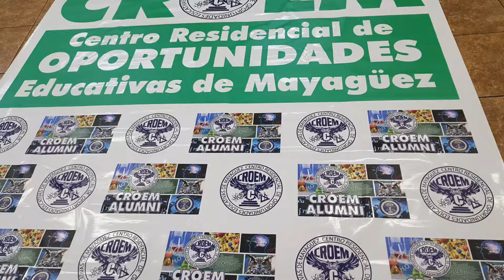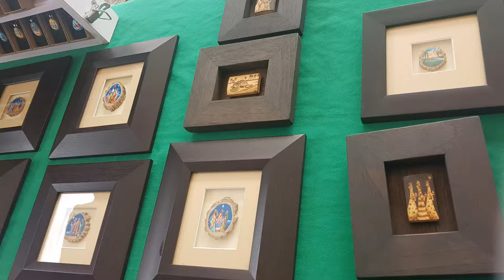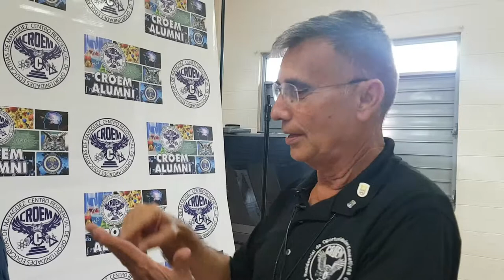CROEM en Mayaguez y el Festival de los Pueblos